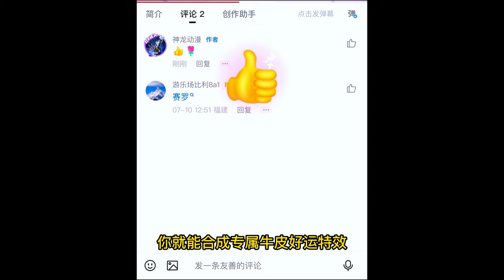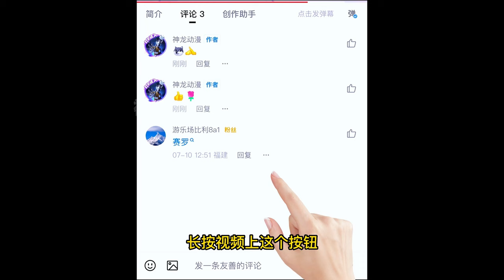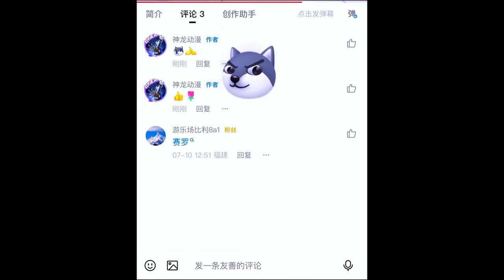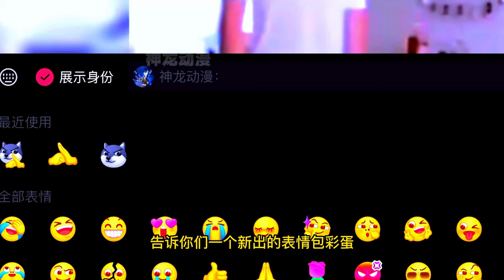怪獸軍團不會唱孤勇者，貝利亞找了一個奧特曼來幫忙，結果一個個唱的更難聽了！【神龍動漫】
優質奧特曼領域創作者
熱愛奧特曼，這就是奧特曼力量！ 💖